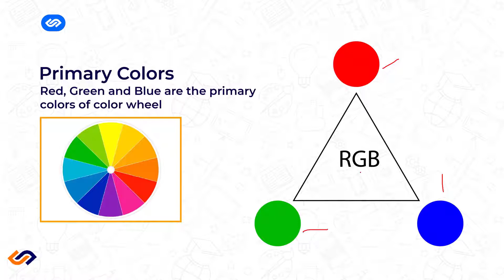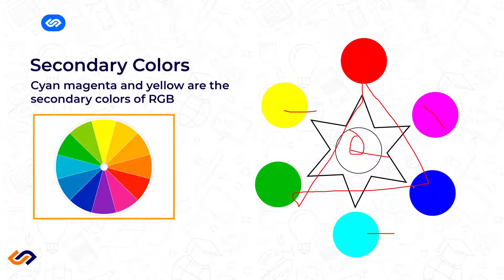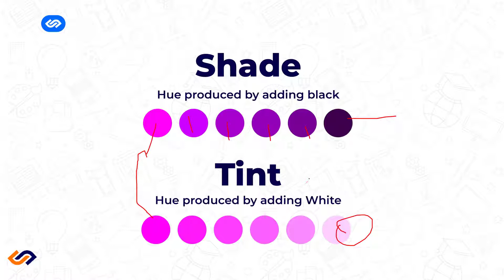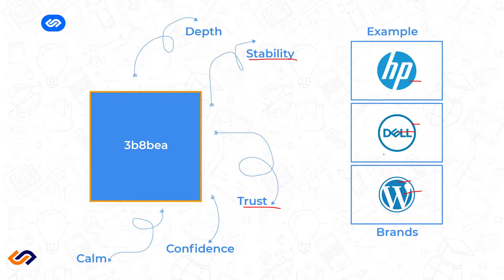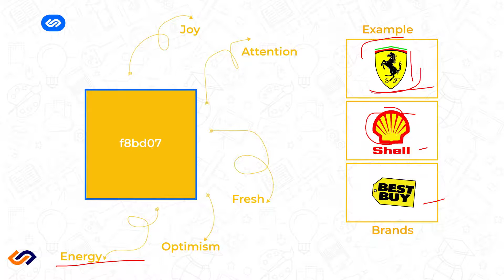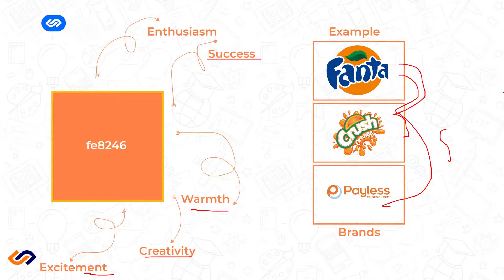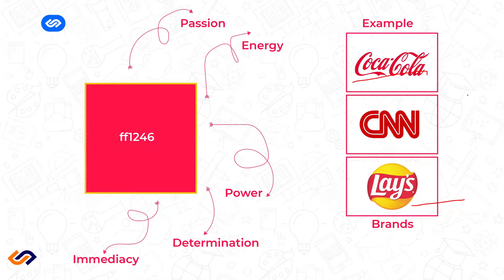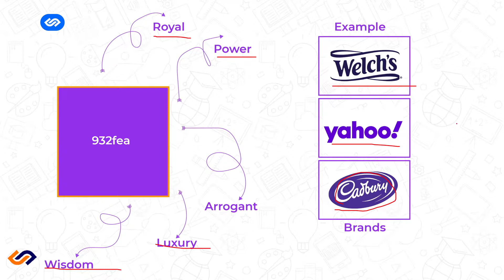Color Psychology | Sulub Graphics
Haddii aad ubaahantahay barashada Graphic Design, Video Editing iyo Computer Basic booqo website keena